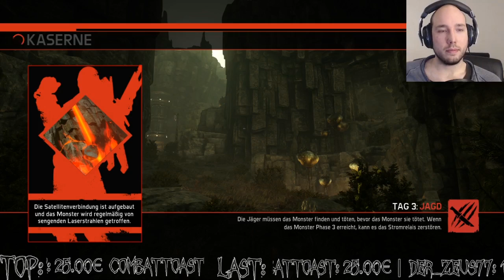EVOLVE STREAM - ROAD TO BUCKET ELITE SKIN # 14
Evolve Stream Gameplay